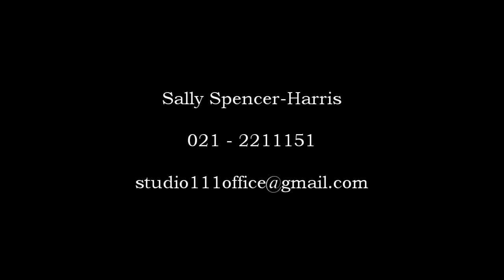Sally Spencer Harris Acting Tip 8 Lateness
Always, always, always turn up early to an audition. If they are running ahead of schedule, you may be asked to go in early. You need to time to sit and prepare yourself.